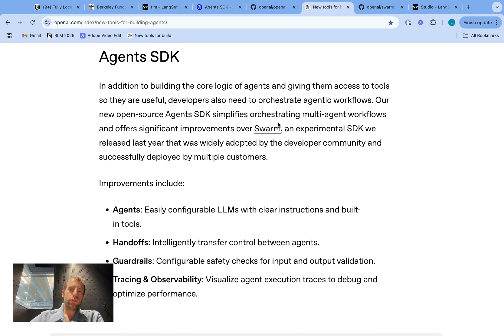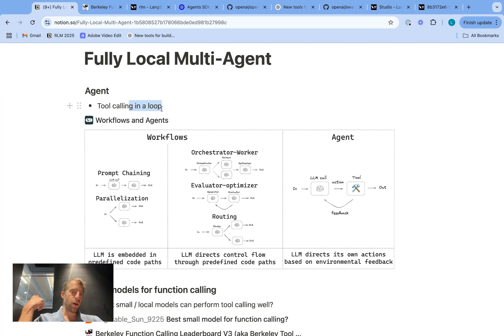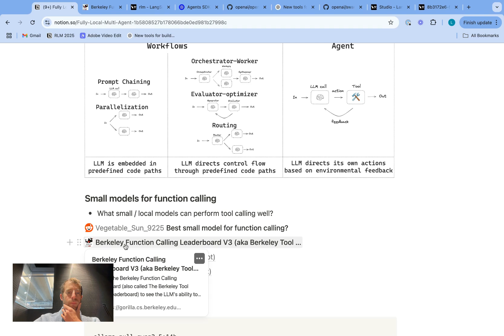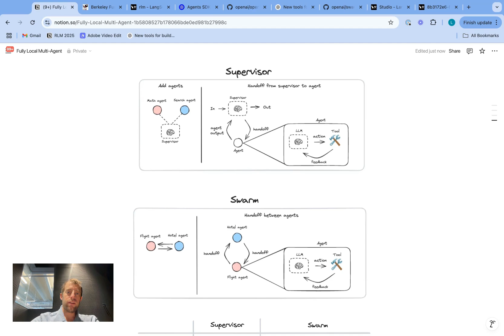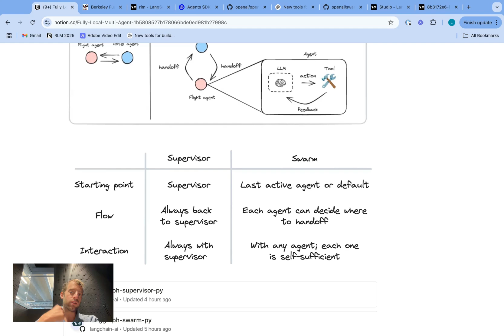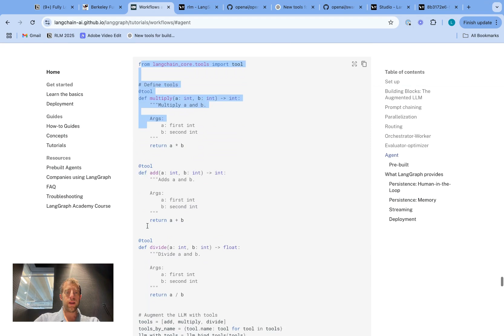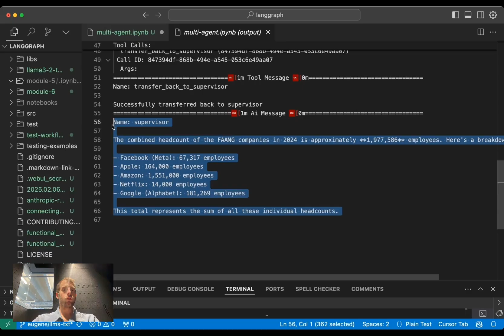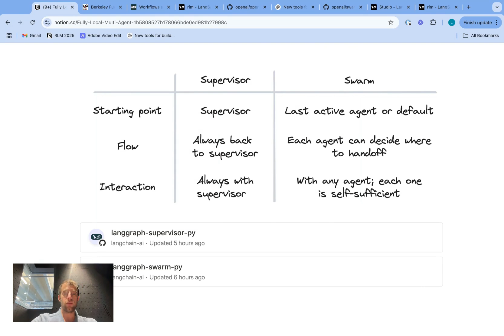Fully local multi-agent systems with LangGraph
Following the release of OpenAI's new Agents SDK, we've seen a lot of interest in multi-agent workflows. Here, we discuss two different approaches for multi-agent systems - swarm and supervisor - and showcase two different LangGraph packages that make it easy to implement these approaches. We show that both can be run locally with Qwen2.5-14b (via Ollama), which excels at tool-calling. We also show LangGraph Studio and LangSmith traces to provide debugging and observability into these systems.

Chaters:
00:00 - Introduction to Multi-Agent Systems and Open Eye SDK
00:30 - Demo: Flight and Hotel Booking Multi-Agent System
01:10 - Running Locally with Qwen models
02:00 - What is an Agent? (Tool Calling in a Loop)
03:00 - Finding Local Models for Agent Development
04:00 - Berkeley Function Calling Leaderboard and Qwen Models
05:00 - Why Multi-Agent Systems Matter
06:00 - Supervisor vs. Swarm Architecture Explained
07:15 - Trade-offs Between Different Multi-Agent Approaches
08:00 - Building Multi-Agent Systems in a Notebook
09:00 - Understanding the Agent Implementation
10:00 - Setting up the Supervisor Architecture
11:00 - Tracing and Visualization with LangSmith
12:00 - Choosing the Right Local Models for Your Agents
12:45 - Conclusion and Final Thoughts